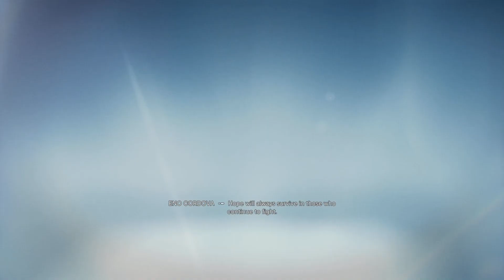Star Wars Jedi: Broken Survivor-The Good The Bad & The Ugly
The only real review for Star Wars Jedi Survivor, when major outlets can't get it right, the Emperor is here to set straight.